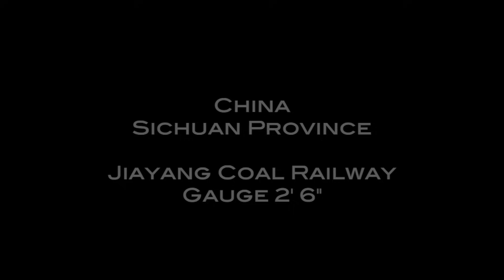Narrow Gauge Railways Around the World Part 4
Narrow Gauge Railways in Java, China  and Eritrea